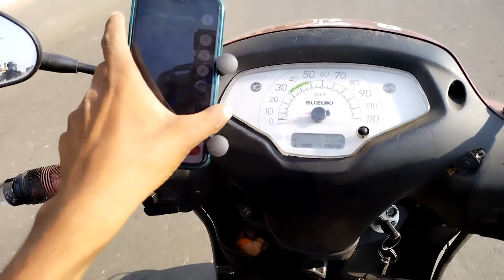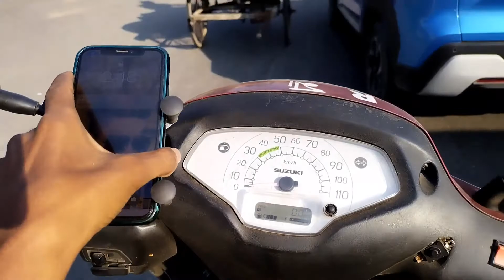Murshidabad to Kolkata video#mdrahamatullah#blogger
my Instagram follow me Md Rahamatullah blogger